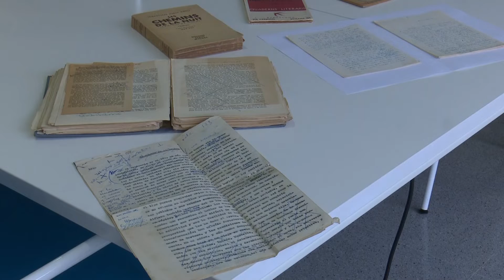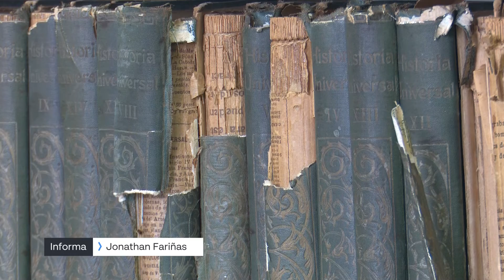Amposta celebrarà el 120è aniversari de l'escriptor amb l'Any Arbó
Amposta presenta l'any Arbó, en commemoració del 120è aniversari del naixement de l'escriptor Sebastià Juan Arbó. Amb la col·laboració de l'arxiu comarcal del Montsià i la Universitat Autònoma de Barcelona, s'hi han programat actes per a conèixer la figura d'Arbó, la seva obra i el seu procés creatiu. Els actes estan orientats per a lectors, estudiants i investigadors, amb l'objectiu d'aprofundir en la recerca i analitzar el seu legat.